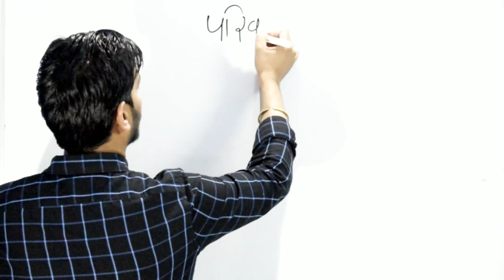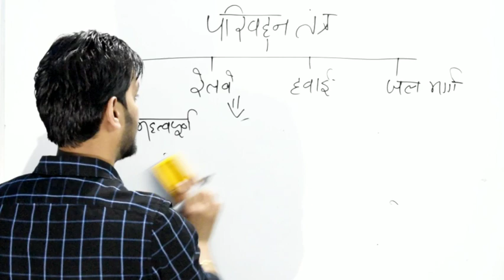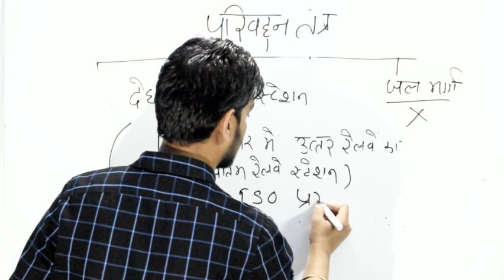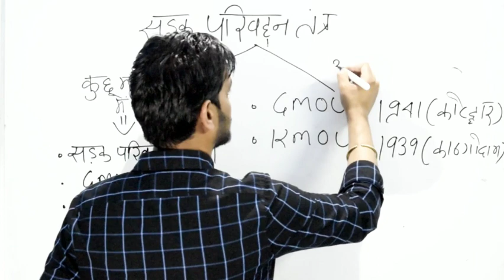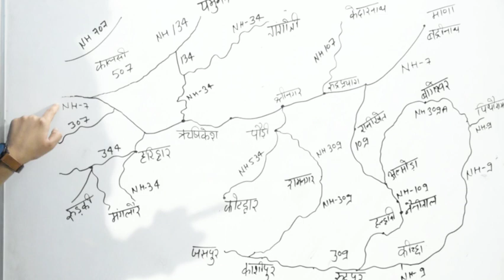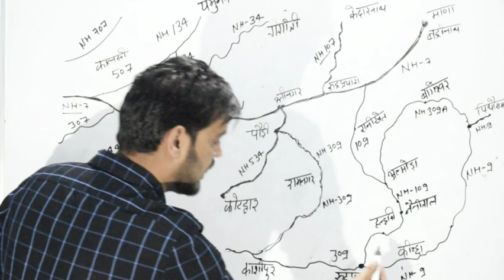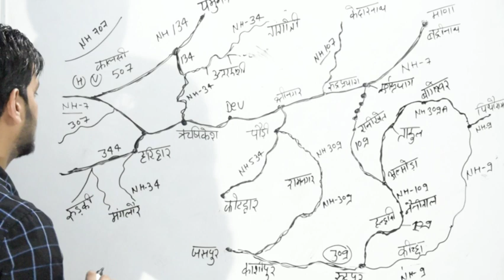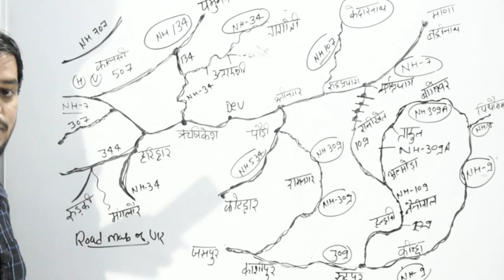Ukpsc/Uksssc exam- उत्तराखण्ड परिवहन तंत्र भाग-1 ।। उत्तराखण्ड में नेशनल हाईवे ।। Uttrakhand Gk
उत्तराखण्ड जिला सीरीज को पूरा करने के बाद आज से आपके लिए एक नए सीरीज की शुरुवात कर रहा हूं जिसका नाम है उत्तराखंड_Individual_topic_series😊ll जिला सीरीज की ही तरह ये सीरीज भी आपके लिए समान रूप से उपयोगी होगी और इस सीरीज के पूरा होने पर आपकी उत्तराखण्ड पूरी हो जाएगी😊😊 ।।। मेरा काम है आपको मेहनत करवाना और आपका काम है मेहनत करना , इसी क्रम में हमारा काम है आपकी सफलता सुनिश्चित करना😊😊